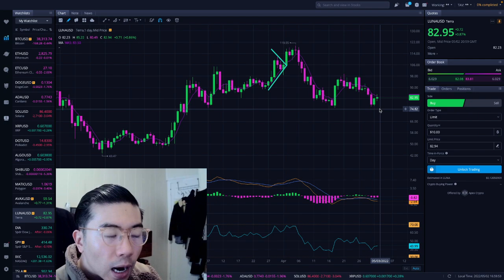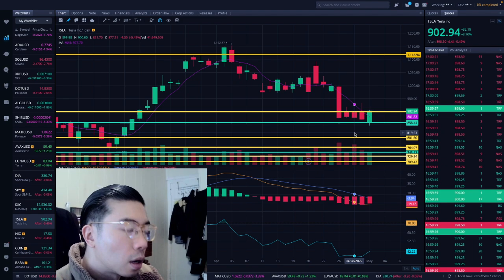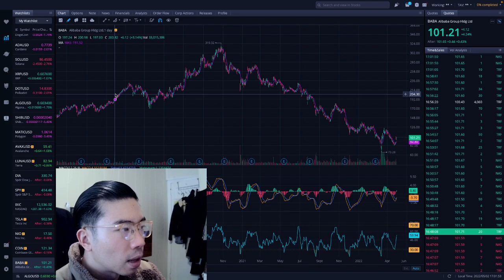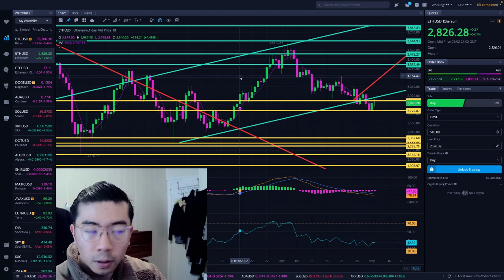You should know this... - ETHEREUM TECHNICAL ANALYSIS - PRICE PREDICTION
ETHEREUM TODAY - ETHEREUM TECHNICAL ANALYSIS - PRICE PREDICTION

5 Steps to Infinite Money Loop Methodology